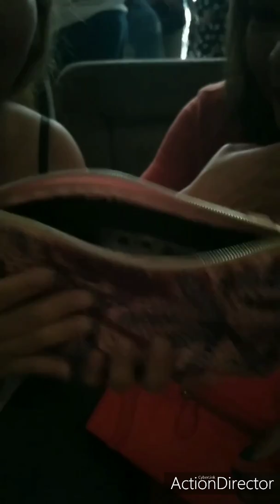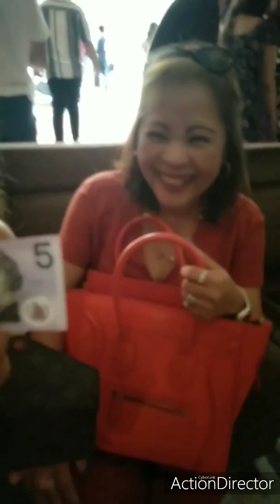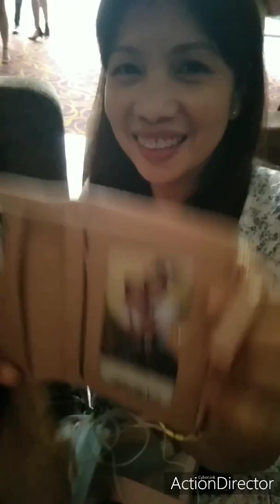Bag Raid Challenge👜👛💼💰🛍️